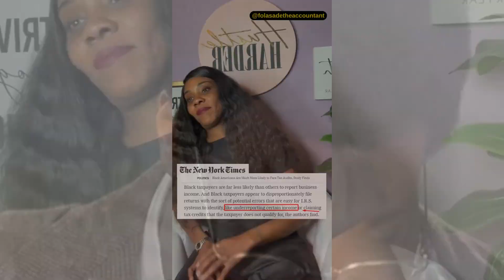Financial Responsibility Will Reduce Black Audit Rates.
Folasade tackles the issue of financial responsibility and explains how it can help reduce the number of black people being audited by the IRS.

Folasade Ayegbusi, popularly known as The Accountability Accountant®️, is the CEO and founder of Suncrest Financial Services LLC, located in Largo, Maryland. She strives to help entrepreneurs grow their businesses from zero to 6 and 7 figures or more, while also helping them save thousands of dollars on taxes and build generational wealth.